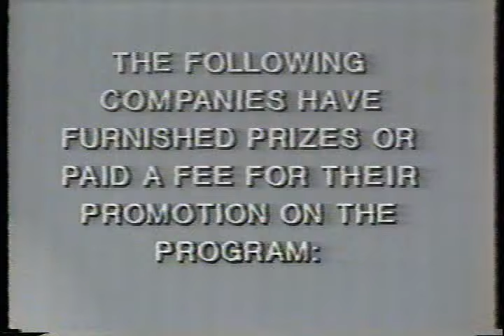1979 $20,000 Pyramid "Famous Losers" Episode Part 4 (8-9-79)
**This is the ABC network version of the $20,000 Pyramid, taped on 8-9-79 (this is a studio tape copy).  This episode features the infamous"Famous Losers" category in the Winner's Circle and the infamous moment it would cause.  Didi Conn and Bart Braverman and the celebrities in this classic.**

Part 4